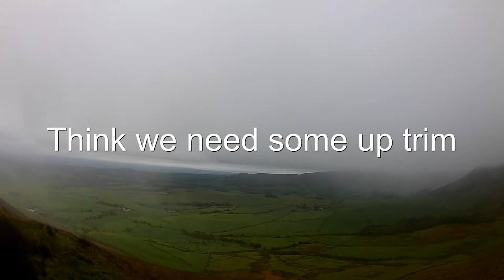Xtra Foggy on Parlick